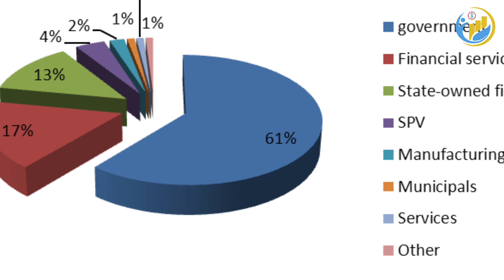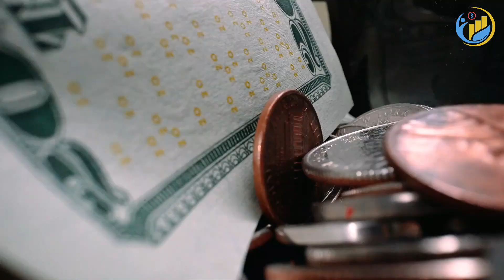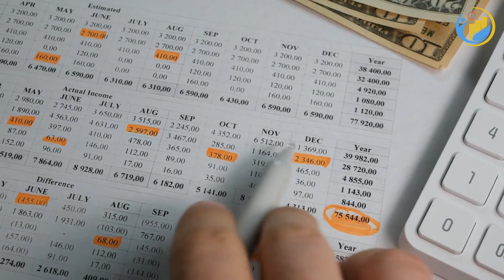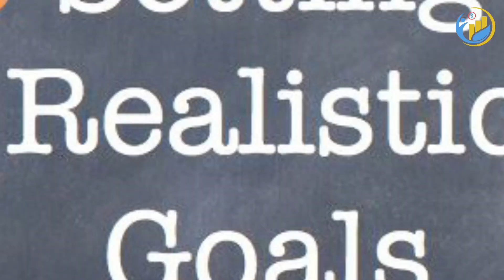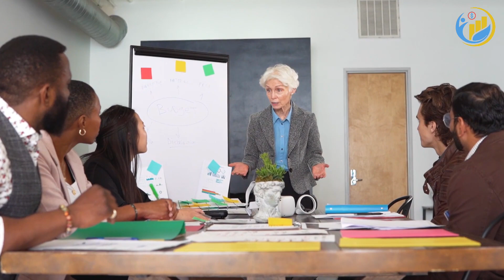10 Personal Finance Tips to Transform Your Finances in 2023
In this video, Financially Fit Living presents 10 expert personal finance tips that will help you transform your finances in 2023. Whether you're struggling with debt, want to save more money, or aim to achieve financial freedom, these valuable insights and practical strategies will set you on the path to financial success. Our team of finance experts has carefully curated these tips to provide you with actionable steps that can be implemented immediately, resulting in positive and lasting financial changes. Join us on this journey towards financial well-being and unlock the tools you need to achieve your financial goals.